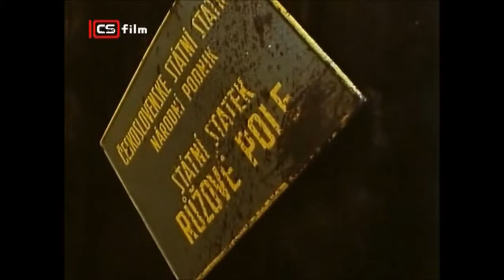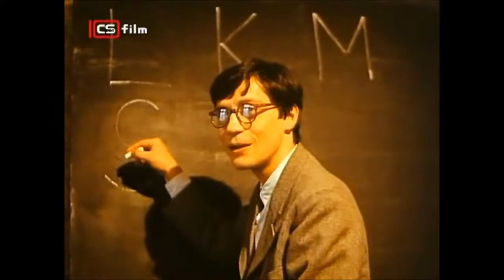Kdo se bojí, utíká - ukázky děti